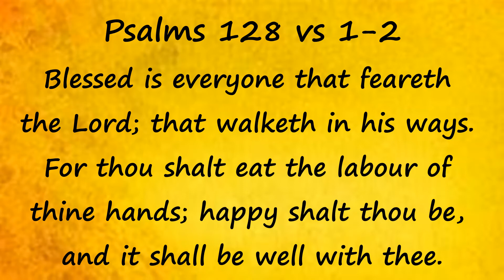Yellow & Black Sunkist Summer Makeup Look!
Hi guys! In this video you will see me create a Yellow & Black Sunkist Summer Makeup Look!